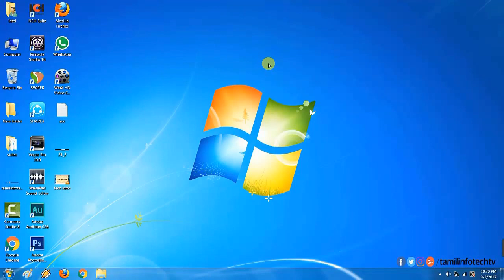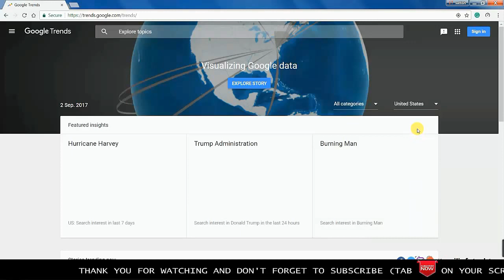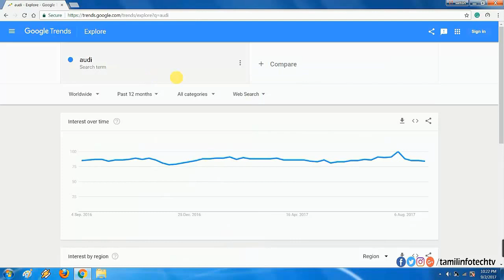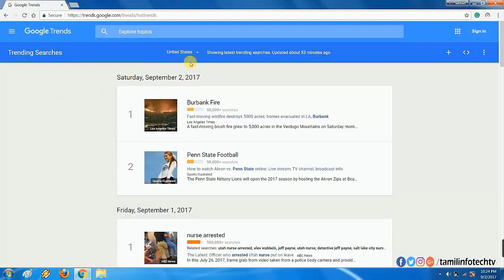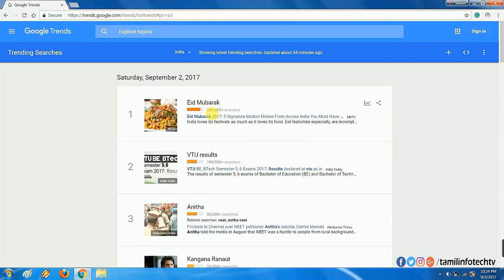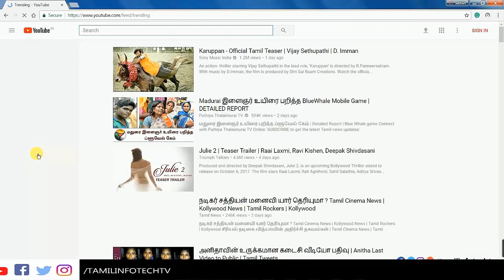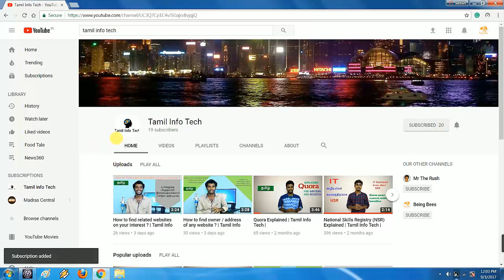Google Trends என்றால் என்ன ? அதை எப்படி பயன்படுத்துவது ?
In this videos you will what is Google trends and how to use it

Channel Presenters :

Sattish Viswanath